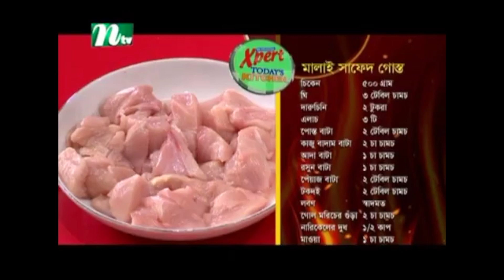মালাই সাফেদ গোশত রান্নার প্রক্রিয়া দেখুন | Expert Today's Kitchen | এক্সপার্ট টুডে'স কিচেন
Expert Today's Kitchen - 98